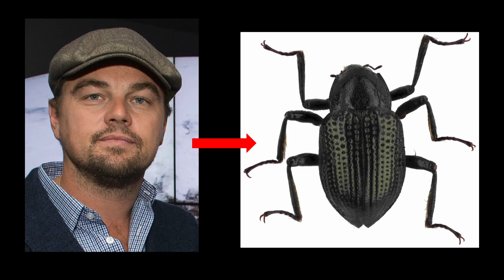How I transformed Leonardo DiCaprio into a beetle | Iva Njunjić | TEDxGhent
Over the past 250 years, naturalists have discovered, described, and named 2 million species of animals and plants. But this is probably only 20% of the number that really exists. How difficult it is to discover a new species? Can anyone do it? And why is it important? Hear the story of one tiny beetle that made it into the international media.  This talk was given at a TEDx event using the TED conference format but independently organized by a local community.